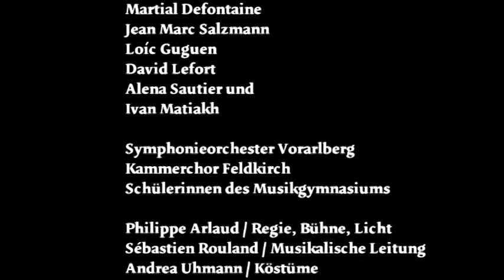"Les Mamelles de Tirésias" POULENC, Philippe ARLAUD, Sebastien ROULAND, 2009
Opéra de Francis Poulenc
Texte de  Guillaume Apollinaire
Drame surréaliste en 2 actes et un prologue
Juin 2009 Festival de Feldkirch “Répétition Générale

Philippe Arlaud: Mise en scène, décors et lumières
Andrea Uhmann : Costumes
Sébastien Rouland: direction musicale
Symphonieorchester Vorarlberg
Martin Lindenthal : Chef des choeurs
Kammerchor Feldkirch
avec :
Magali Léger, Martial Delafontaine, Jean-Marc Salzmann
Loïc Guguen, David Lefort, Ivan Matiakh, Alena Sautier ...
sous la direction de Chanda Vandert Hart